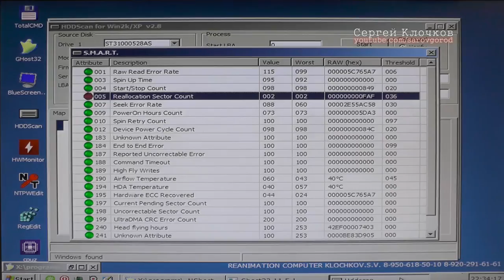Не загружается моноблок